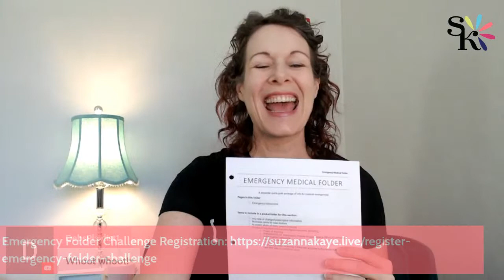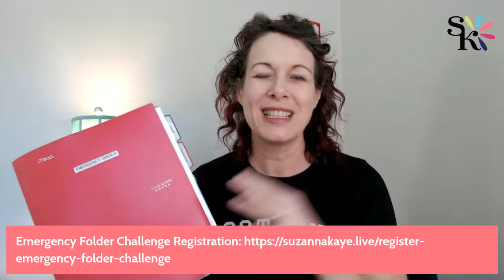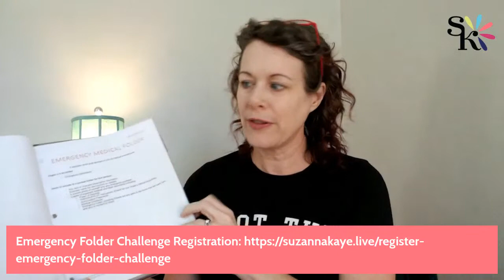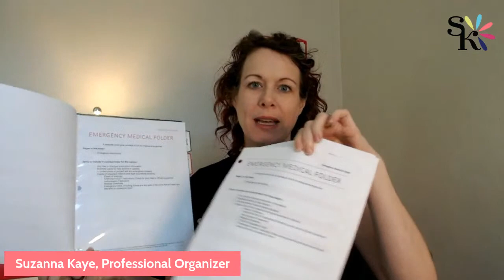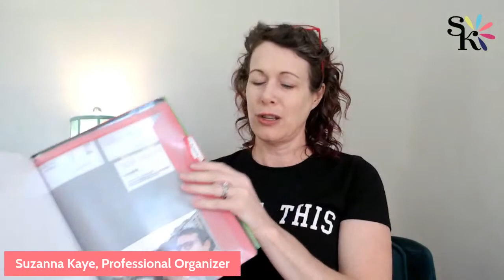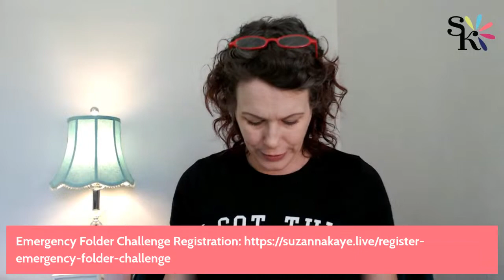Day 1 - Prepare for emergencies the easy way - Emergency Folder Challenge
Today we’re chatting about how the Emergency Folder you’ll set up this week is used & what supplies you’ll need (you probably already have most of them at home!)

We’ll cover:
-How the Emergency Folder is used
-What supplies you’ll need
-What to expect from this week

All links & Challenge information can be found here until end of challenge

Get your Spark!

(This workshop & the Spark! Life Binder will not be offered again this year)

Challenge runs 9/13 - 9/19/2021.
After the challenge these links & resources may not be available. To learn what event I'm currently sharing visit me and check out the Event Calendar tab.